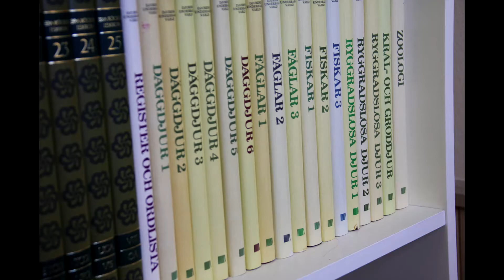#10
A short stop motion video